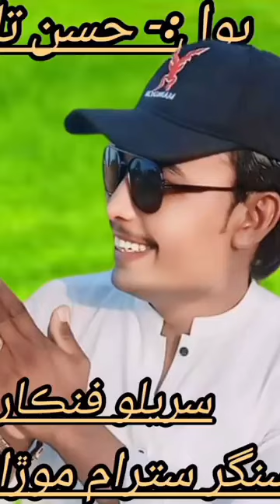Dhampriy to devriyo/ڍمپرئي رو ڍيوريو/Singer Satram Morani